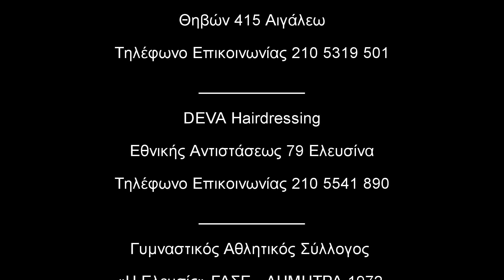Mohammad Usman Motivation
💥Shop MyProtein **💲value for money💲** MyProtein💥